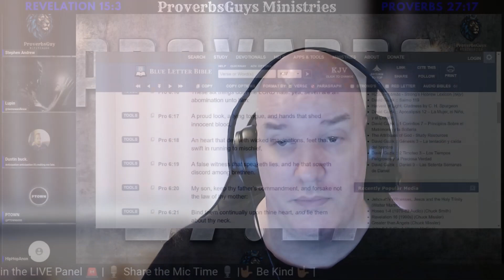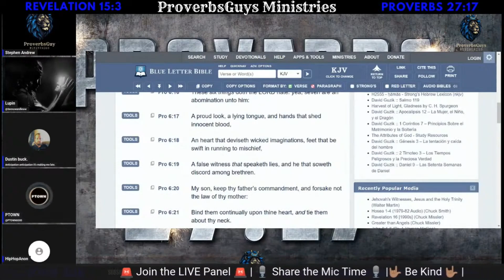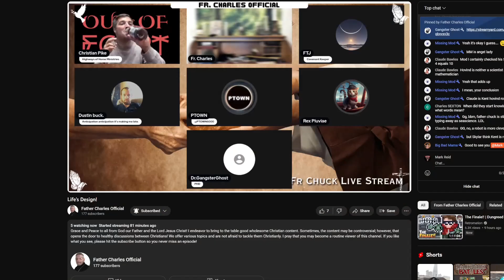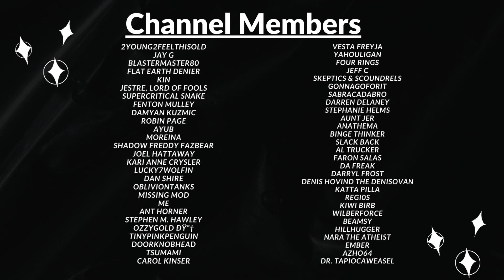Reid's Royal Room Rumble #65: P-Clown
So going back to father charles' room had a good few conversation and PTown being difficult as usual. I will address my frustration with PTown but move on to a great conversation with Christian and Dustin.

Opening Graphics by: @GonnaGoForIt

♫ Watch:    • ExoNova - Electro...

Swing Rabbit ! Swing ! de Amarià está posteada bajo una  licencia Creative Commons.

♫ Watch:    • Wat Dat Dee - Ele...

A Hat in Time - She Came From Outer Space [Electro Swing] de The Musical Ghost está posteada bajo una  licencia Creative Commons.

♫ Track: [Electro Swing]  Odd Chap - Danger
♫ Watch:    • [Electro Swing]  ...

Gaming Channel:    / @teknoaxelivemusi...

Bad Apple! Electro Swing está posteada bajo una  licencia Creative Commons.

♫ Watch:    • [Electro Swing] P...